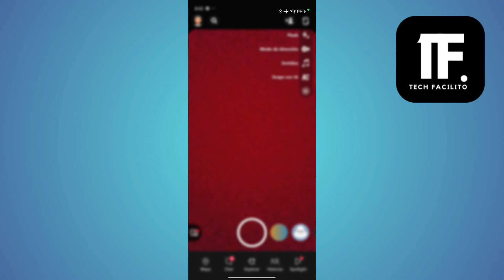Como Recuperar Cuenta De Snapchat Con Nombre De Usuario ( En 2024 )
En este video, vas a aprender Como Recuperar Cuenta De Snapchat Con Nombre De Usuario